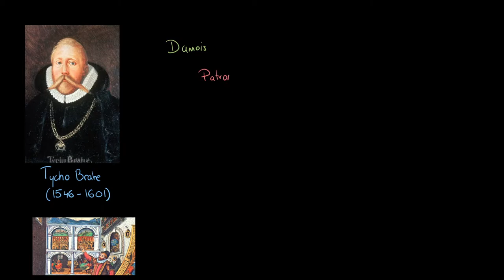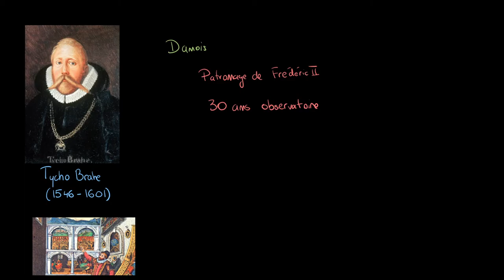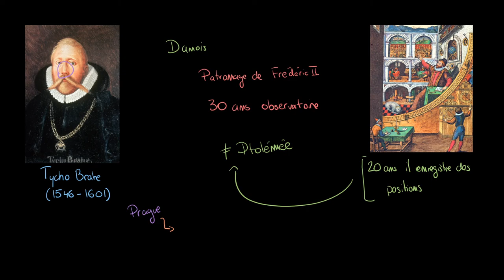Astronomie - L'observatoire de Tycho Brahe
Retrouvez-moi en live sur Twitch Dans cette vidéo portant sur l'astronomie et l'histoire des sciences nous allons étudier la vie de Tycho Brahe et ses découvertes en astronomie. Comment les observations réalisées par Tycho Brahe dans son observatoire ont-elles permis de mettre en doute le système géocentrique de Ptolémée ?

Table des matières:
0:00 - Biographie de Tycho Brahe
1:50 - Les observations de Tycho Brahe
3:50 - L'exicel à Prague